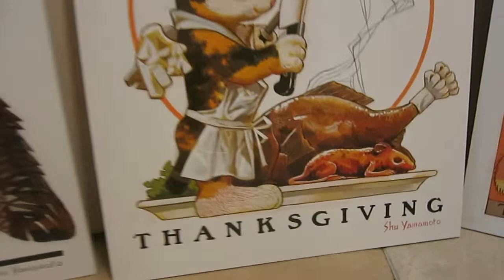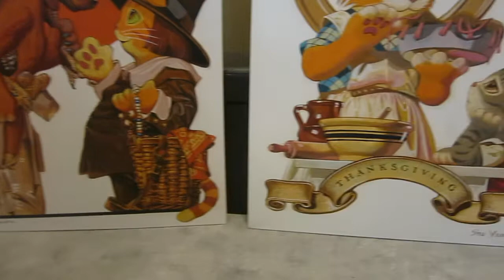Happy Thanksgiving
Cats celebrates Thanksgiving too.  These are the Thanksgiving issue covers of the Caturday Evening Post magazine: the prominent magazine in 1930's through 1950's among the cats living in the USA.  The name of the artist is J.C. Lickendecker.